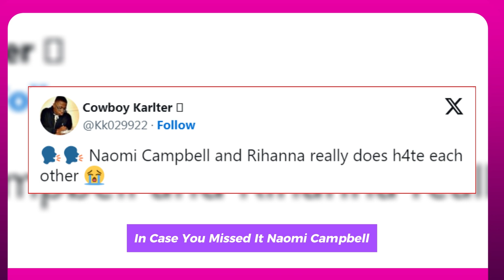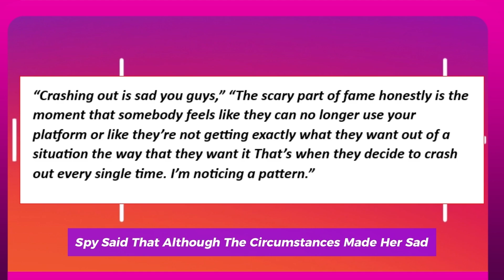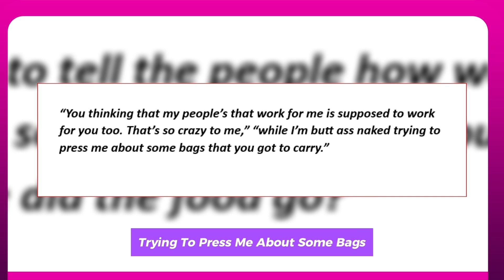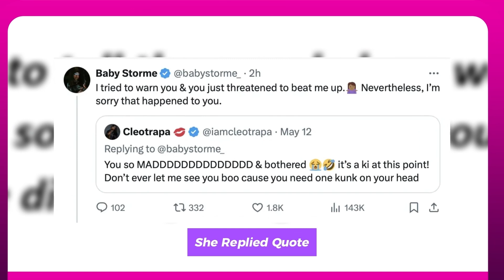NAOMI CAMPBELL RESPONDS TO RIHANNA IGNORING HER AT FASHION WEEK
Rumors of a quarrel between Naomi Campbell and Rihanna are being denied by a representative for her team. Despite video footage of the two powerful women meeting paths recently appearing to suggest otherwise, a source reportedly disclosed that the model has no issues with the superstar singer. According to reports, Naomi Campbell's representative, 54, claimed that there are no issues between the two. As the "Diamonds" singer meets the person seated next to her, the runway model can be seen in the footage looking up at Rihanna, 36, with a friendly smile. Naomi Campbell was among the several people in the vicinity who came forward to give assistance to Rihanna when she almost slipped on her gown later in the video. In case you didn't notice,